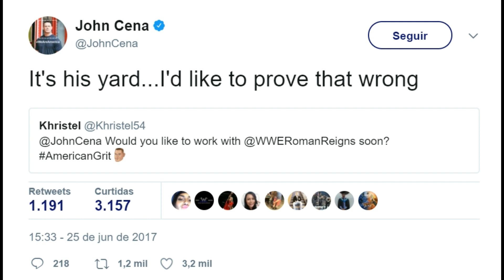JOHN CENA PROVOCOU ROMAN REIGNS - FASTNEWS